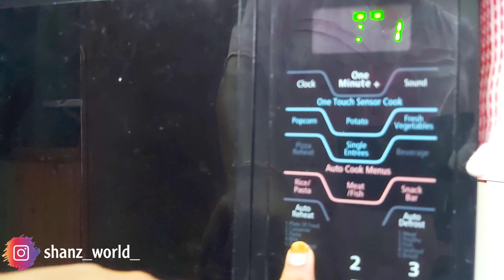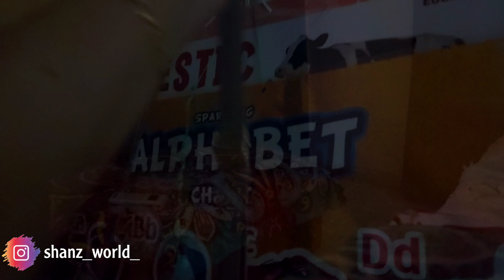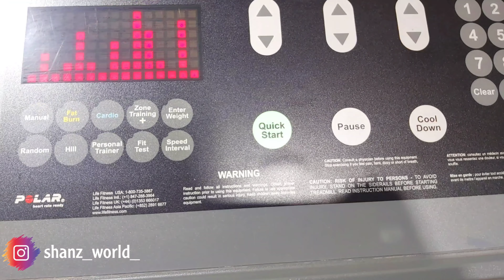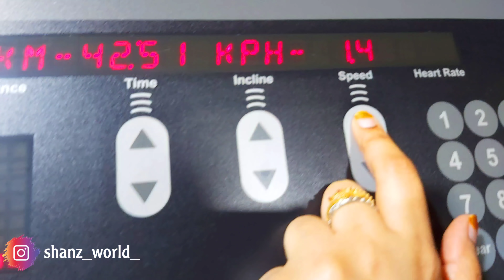🔥A Day In My Life||വയ്യായ്കയിൽ നിന്നും ഉണർന്നുഎണീറ്റ ഒരു ദിവസം🤥തളർന്നാൽ പിന്നെ ഒന്നിന്നു തുടങ്ങണം 🤷